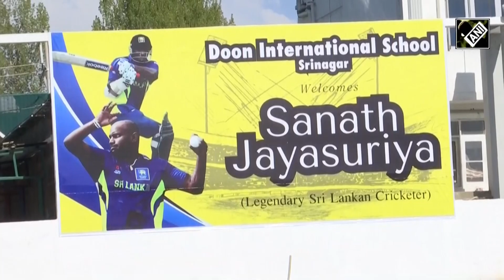Former Sri Lankan cricketer Sanath Jayasuriya interacts with young cricketers in Srinagar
Former Sri Lankan Cricketer Sanath Jayasuriya interacted with the budding cricketers at Doon International School in Srinagar on April 08. Former Sri Lankan Cricketer Sanath Jayasuriya interacted with budding cricketers at Doon International School in Srinagar. Jayasuriya was invited to attend the school’s exhibition and inauguration of their library. He also held a special interactive session on April 08 with budding cricketers in the valley. He also urged the people to visit Sri Lanka.
While speaking to ANI, he said, “I was invited by Doon International School to attend the inauguration of their library, school exhibition and to interact with the budding cricketers in the valley. This is my first time in Srinagar and I had a good time here. Everywhere you go, cricket is the game for everyone. Everyone wants to play for India. People in Kashmir Valley want to play for India. There are players from here, who are representing India in cricket.”